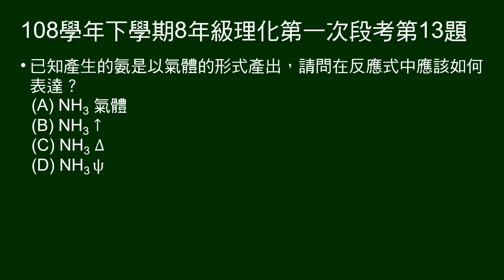108學年下8年級理化一段第13題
11～13題題組：
說明哈伯法製氨，並給未平衡方程式。

第13題問：哈伯法製氨的氨為氣體，反應式中應如何表示？